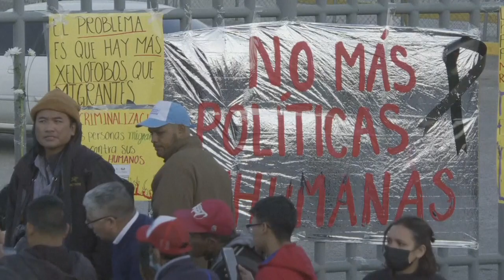Video muestra inicio de mortal incendio en estación migratoria mexicana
Un incendio estalla detrás de unas rejas donde hay hombres encerrados, los agentes se alejan: un video, autentificado por las autoridades, muestra lo que parece ser el inicio de un incendio que se cobró la vida de 38 migrantes en México, en la frontera con Estados Unidos.